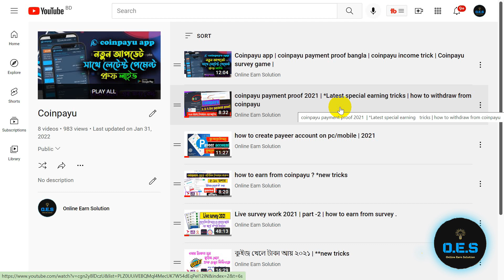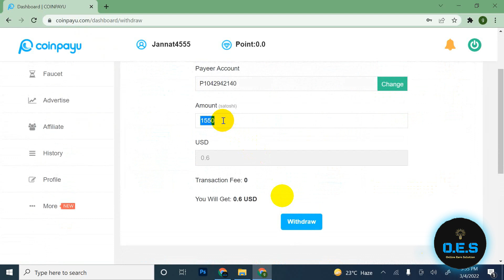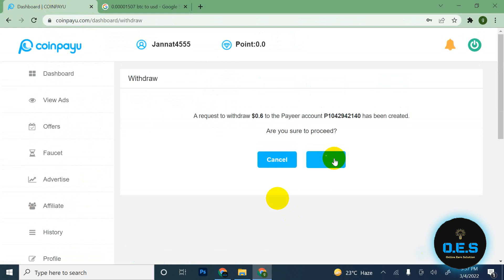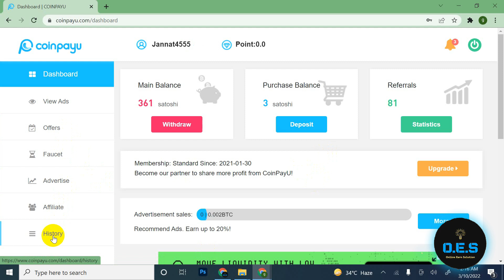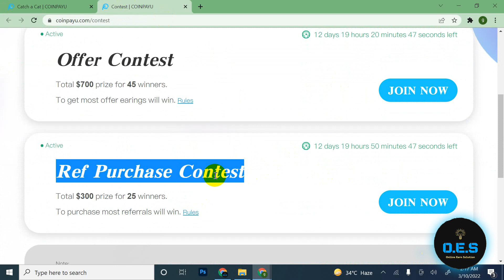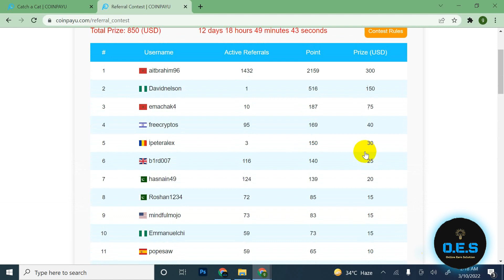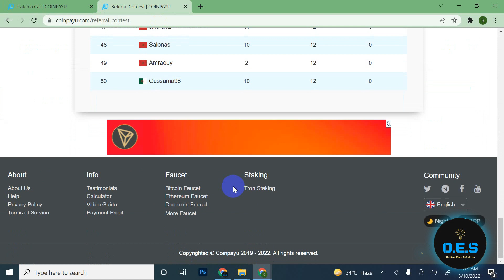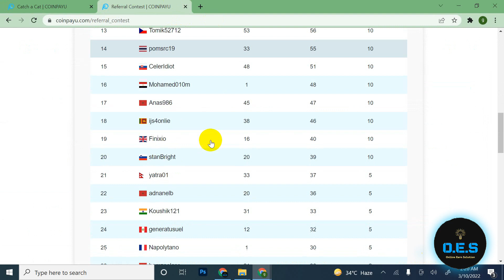coinpayu payment proof coinpayu catch a cat code 2022 coinpayu referral contest coinpayu withdraw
In this video we share coinpayu payment proof coinpayu catch a cat code 2022 coinpayu referral contest  coinpayu withdraw .

Coinpayu,
coinpayu review,coinpayu withdraw,
coinpayu,coinpayu payment proof,coinpayu withdraw
coinpayu catch a cat code 2022,
coinpayu referral contest,
CoinPayU 18th Payment Proof,Best Bitcoin Earning site 2020,
Coinpayu থেকে অ্যাড দেখে ইনকাম , Coinpayu tutorial bangla , Coinpayu payment proof,
Coinpayu থেকে খুব সহজেই মাসে ১৫-২০ ডলার ইনকাম,
coinpayu,coinpayu withdraw,coinpayu payment proof bangla,
coinpayu se paise kaise kamaye,cara withdraw coinpayu ke indodax,cara wd coinpayu ke faucetpay,coinpayu kiếm tiền,coinpayu satoshi kazanma,cara kerja coinpayu,coinpayu legit or coinpayu online earning daily 4000 stonsho live proof without investment,
coinpayu referral tricks,